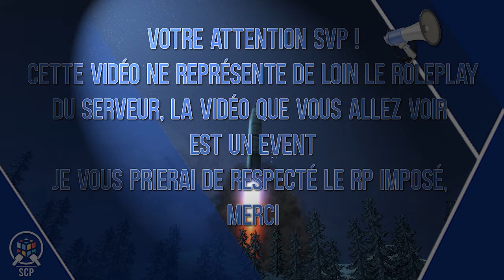MATCH À MORT dans le conf de 682 ! | Solve SCP | Première édition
J'ai proposé de faire un combat dans le conf de 682 !
C'était très marrant à faire, si le serveur vous intéresse lisez ci dessous :
        Rejoindre MON PROJET - MILITARY RP

⎔ ZONE ZSADE - SOLVE SCP ⎔